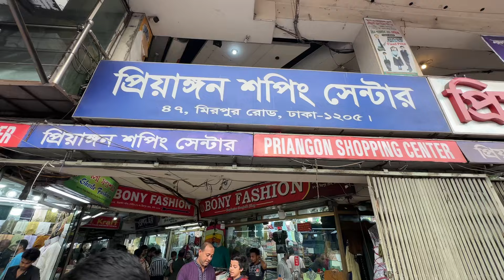ঈদ অফার | Newmarket shopping dhaka | Punjabi price only 400 | Cheap shopping | eid shopping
Punjabi price only 400 _Cheap shopping on the sidewalk_sidewalk market_poor market

newmarket shopping dhaka
Cheap Shopping
Footpath Shopping
New Market Footpath
Foot Market
wholesale market in bangladesh
wholesale market
wholesale market in dhaka
wholesale business ideas
wholesale mobile market
wholesale market 2024
wholesale market 2023
punjabi price